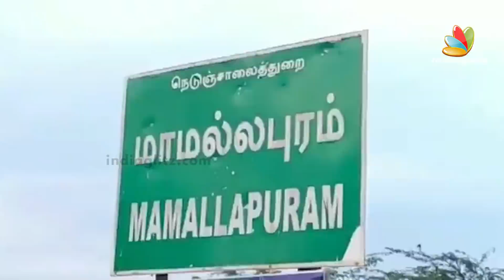🔴SHOCKING: Car விபத்தில் நடிகை Yashika Aannand படுகாயம்! | Spot-ல் உயிர் இழந்தார் அவரது தோழி..!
🔴SHOCKING: Car விபத்தில் நடிகை YashikaAannand படுகாயம்! | Spot-ல் உயிர் இழந்தார் அவரது தோழி..!